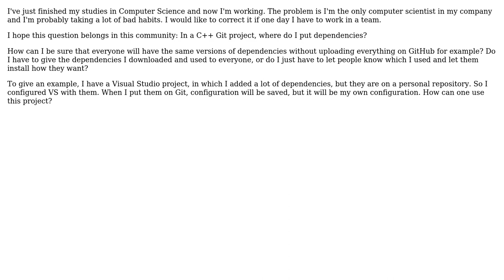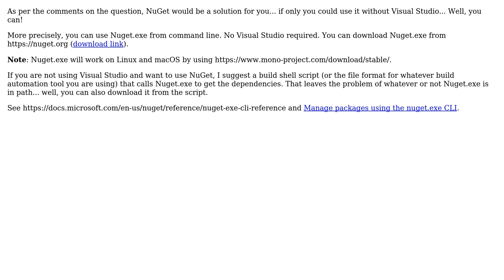Software Engineering: Where can I put project dependencies (2 Solutions!!)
Software Engineering: Where can I put project dependencies

With thanks & praise to God, and with thanks to the many people who have made this project possible! | Content (except music & images) licensed under CC BY-SA | Music | Images & others | With thanks to user Theraot user Raph Schim user Greg Burghardt user BobDalgleish and the Stack Exchange Network Trademarks are property of their respective owners. You are responsible for your own actions.